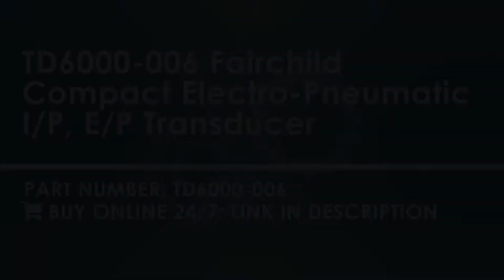TD6000-006 Fairchild Compact Electro-Pneumatic I/P, E/P Transducer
The Fairchild Model T6000 Transducer converts a DC current or voltage input signal to a linearly proportional pneumatic output. The T6000 is designed for precision applications, providing maximum versatility. Its modular construction allows use in explosion-proof, rack, wall, pipe, panel, DIN rail or manifold configurations. Servicing or calibration is quick and easy, and its compact size reduces weight and space requirements.